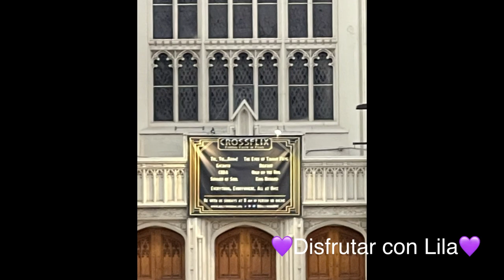Quieres conocer HOLLYWOOD BOULEVARD? Vente te llevamos un paseo en auto en este 2022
Quieres conocer HOLLYWOOD BOULEVARD? Vente te llevamos un paseo en auto en este 2022 Un paseo por las callle de las estrellas en Hollywood Boulevard